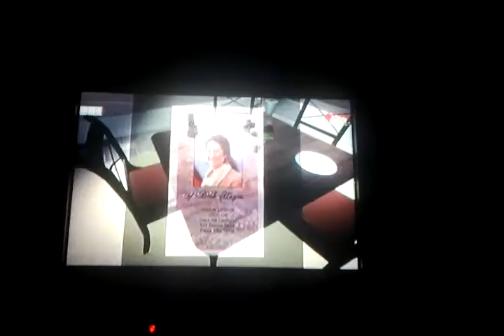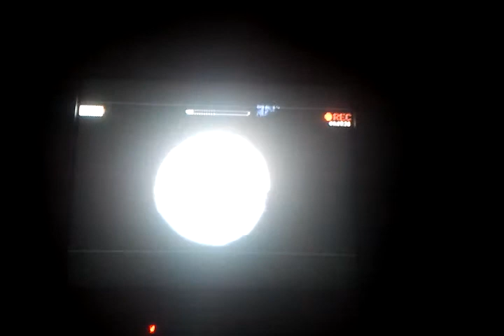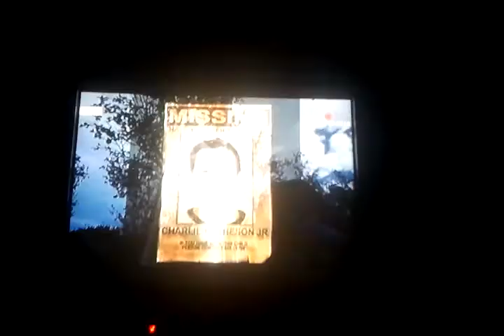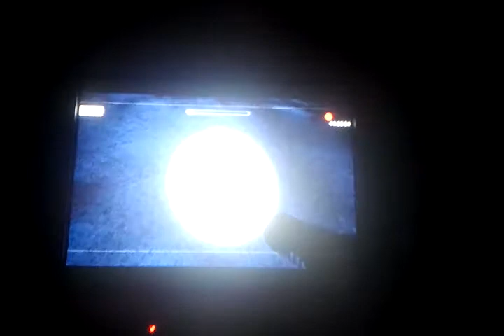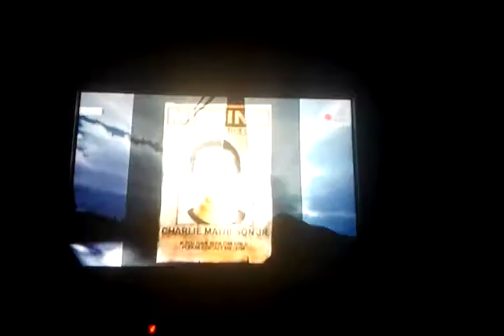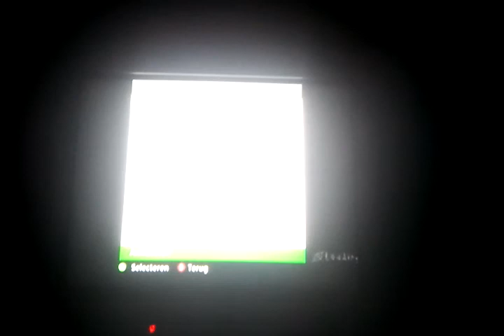Diablo's Video's: SLENDER THE ARRIVAL DEMO!!!!